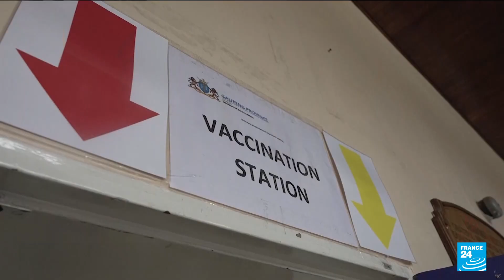Vaccine proof and Covid-19 tests needed for fans attending Africa Cup in Cameroon • FRANCE 24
Supporters attending matches at next month's AfricaCup of Nations in Cameroon will be required to show proof of vaccination and present a negative Covid-19 test result, officials announced Thursday.